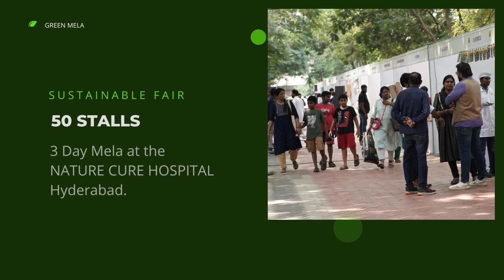AGRIGHAR Services Pvt. Ltd. || Green Mela Stall no. 11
Agrighar Services Pvt Ltd, founded by Dr. Sowmini Sunkara in 2019, is a dedicated social enterprise with a compelling mission. Our primary goal is empowering and uplifting rural communities by fostering entrepreneurship and creating employment opportunities, particularly for youth, women, farmers, and farmer-producer organisations (FPOs).

Join us on our journey to transform rural landscapes, promote self-reliance, and positively impact the lives of those often underserved by traditional employment opportunities.